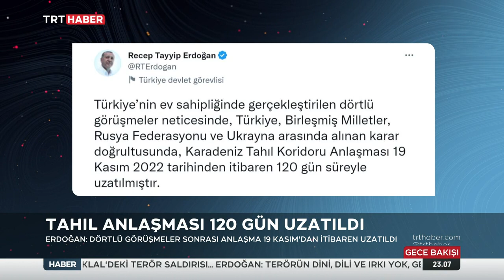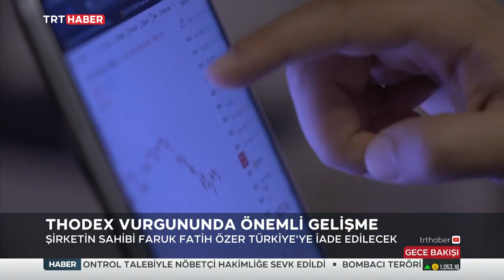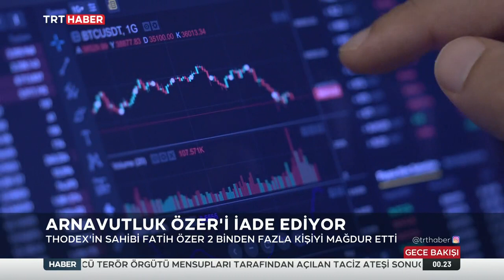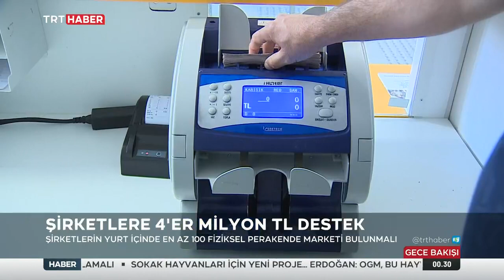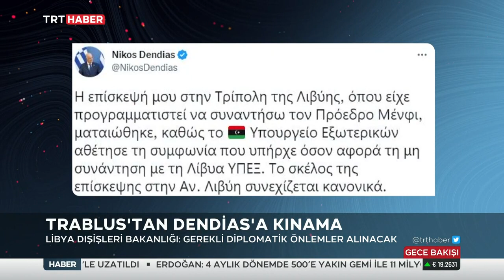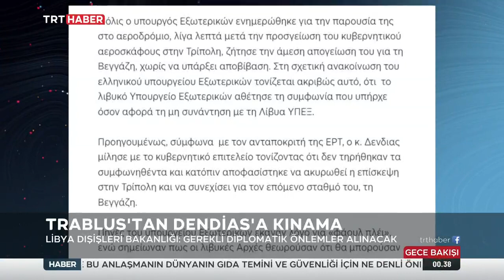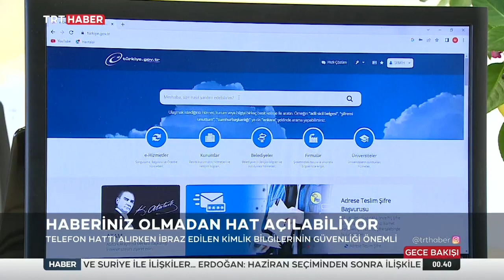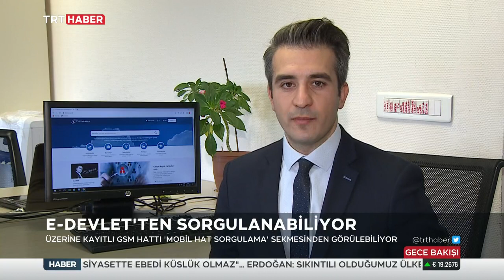Fuat Kozluklu İle Gece Bakışı 17 11 2022